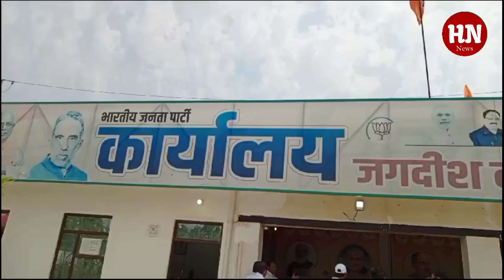शुक्रवार को विधायक जगदीश नायर शहर के सैकड़ों युवा साथियों के साथ बैठक ली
शुक्रवार को विधायक जगदीश नायर शहर के सैकड़ों युवा साथियों के साथ बैठक ली। यह बैठक आने वाली 6 अप्रैल शनिवार को औरंगाबाद बीजेपी के नव निर्वाचित मुख्यमंत्री नायब सिंह सैनी,पूर्व मुख्यमंत्री मनोहर लाल खट्टर के आगमन को लेकर की गई। इस बैठक में सभी युवा साथियों को भारतीय जनता पार्टी की नीतियों के बारे में बताया गया। जगदीश नायर ने पार्टी  द्वारा क्षेत्र में कराए गए विकास कार्यों के बारे में भी बताया।
होडल से दीपक भारद्वाज की रिपोट